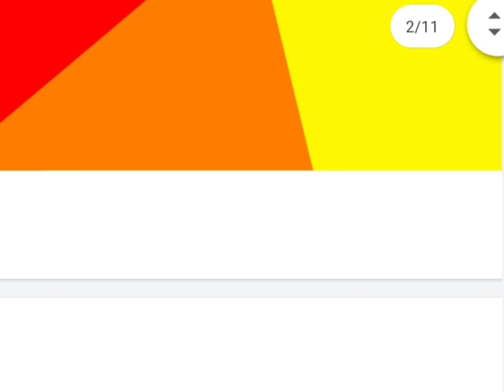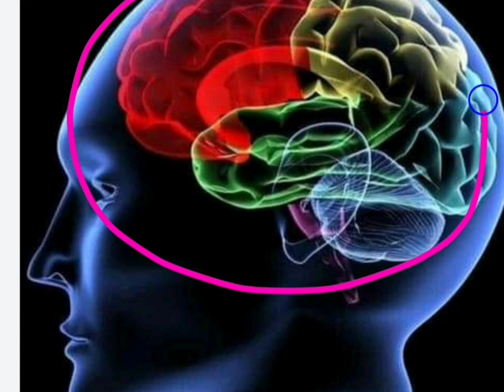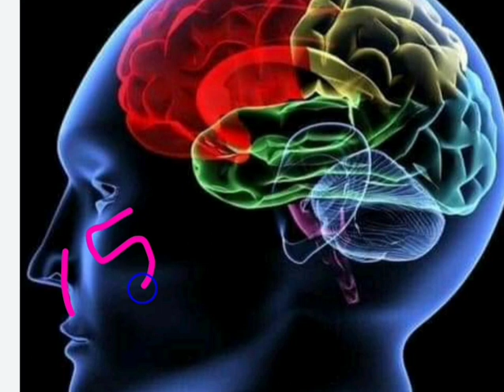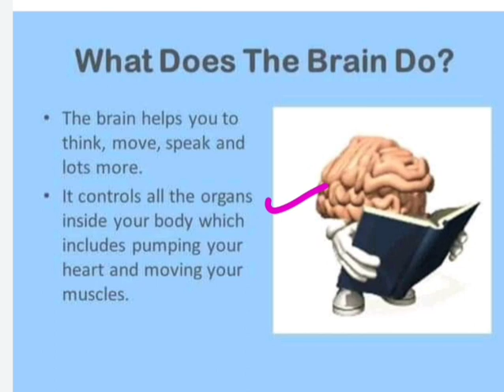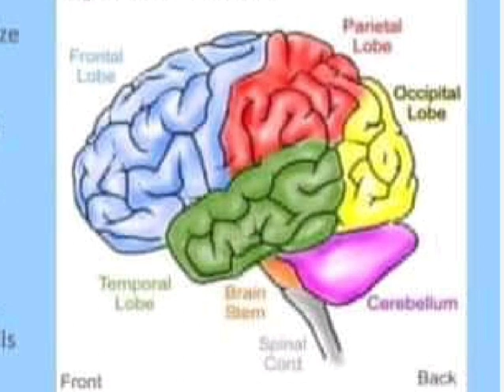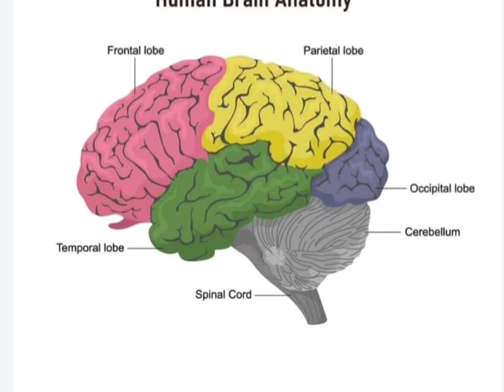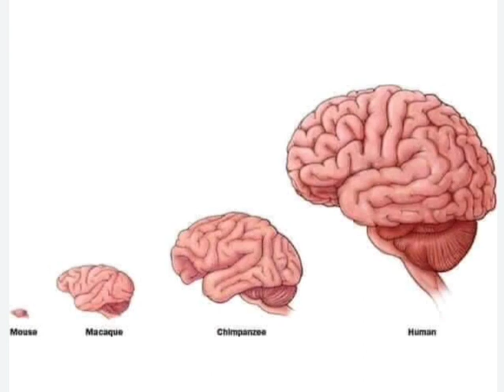what is a Brain? || what does the brain do? || Different chambers by complete medical solution#C.M.S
👉👉 Welcome to the complete medical solution 🙏🏻🇮🇳🙏🏻💐💐